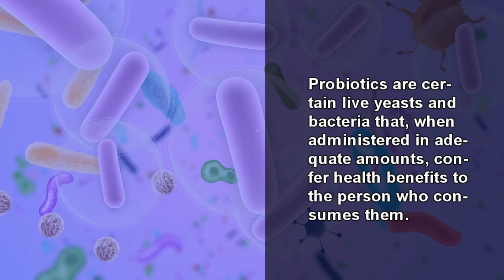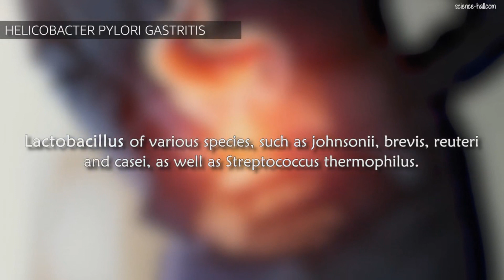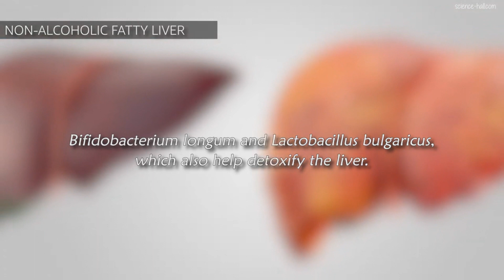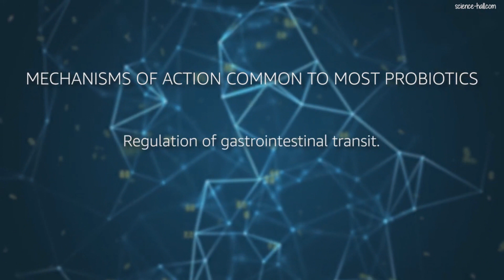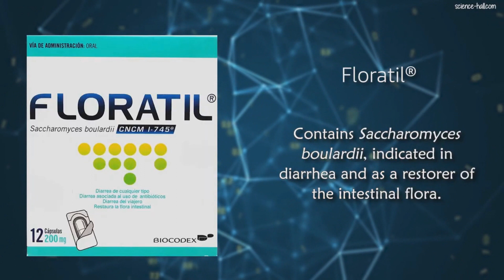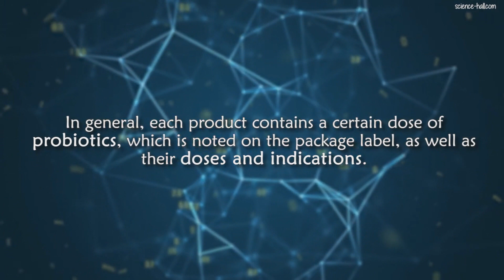HEAL YOURSELF WITH PROBIOTICS: Discover what they are and how to take them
Probiotics are certain live yeasts and bacteria that, when administered in adequate amounts, confer health benefits to the person who consumes them.
There’s a large number of probiotics, but the best known and best studied species are Lactobacillus, Bifidobacterium and Saccharomyces, as well as Streptococcus thermophilus.
Probiotics are found in some foods, but they’re also added to the formulations of certain medicines and dietary supplements.
Probiotics serve to cure many diseases. However, it should be noted that each one of them in particular exerts only some specific therapeutic actions, in such a way that some strains can complement the action of others to broaden their curative spectrum. That is, there’s a synergistic effect, where the combination of different probiotics is superior to that obtained by each one individually.
The following are the main foods rich in probiotics. Each of them contains from 10 to 35 strains of these, in addition to other beneficial components for the body such as vitamins, minerals and enzymes.
Here they go:

Without prejudice to the generality of the foregoing paragraph, Stay Healthy and any other of its versions in different languages such us MultiChannel (Spanish language) does not warrant that:
•  The medical information on this website will be constantly available, or available at all; or
•  The medical information on this website is complete, true, accurate, up-to-date, or non-misleading.
Professional assistance
You must not rely on the information on this website as an alternative to medical advice from your doctor or other professional healthcare provider.
You should never delay seeking medical advice, disregard medical advice, or discontinue medical treatment because of information on this video.